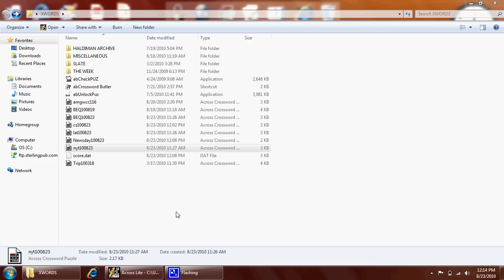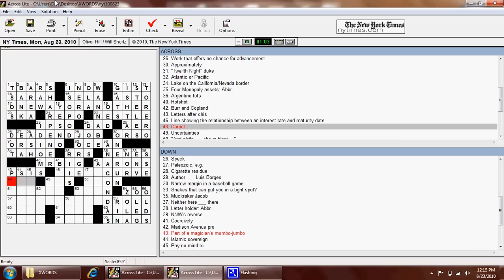Dan Feyer Speed-Solves the NY Times Crossword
Dan Feyer, 2010 American Crossword Puzzle Tournament champion, solves the 8/23/10 New York Times crossword.  Puzzle by Oliver Hill, edited by Will Shortz.  Recorded with CamStudio.